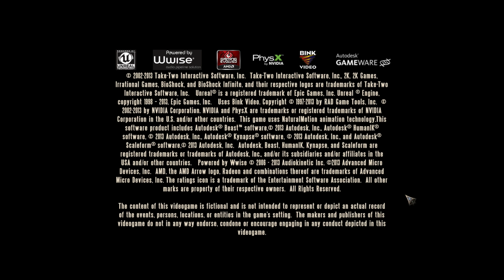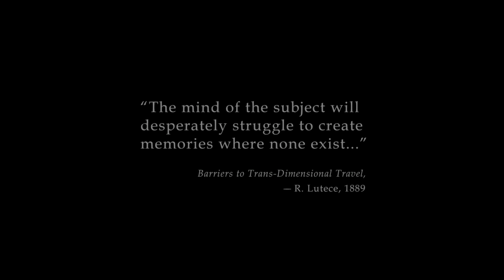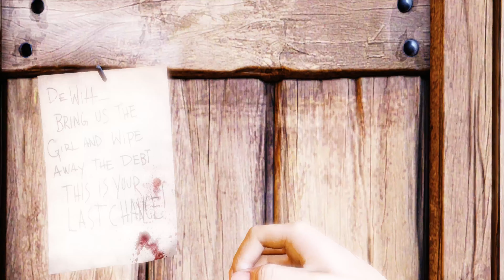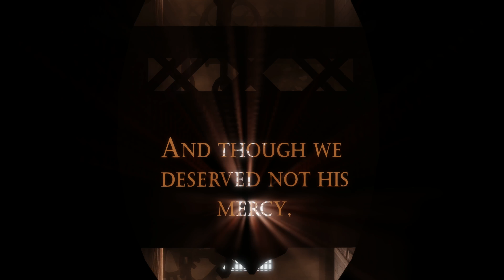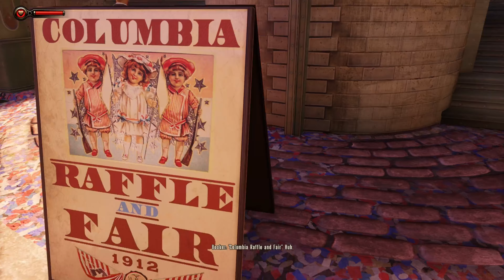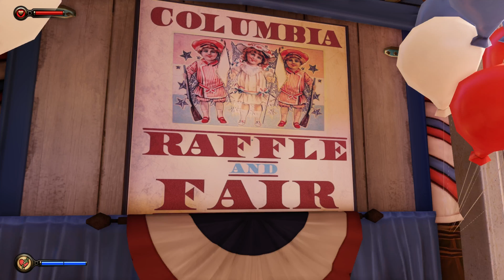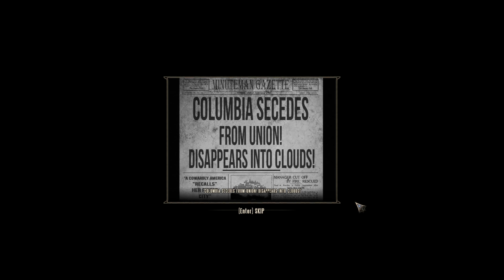BioShock Infinite playthrough : part 1